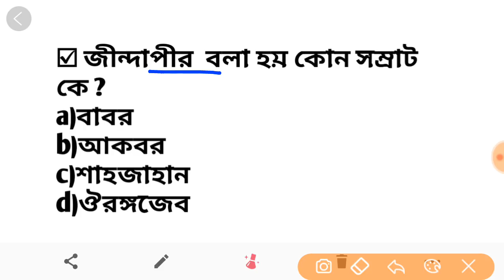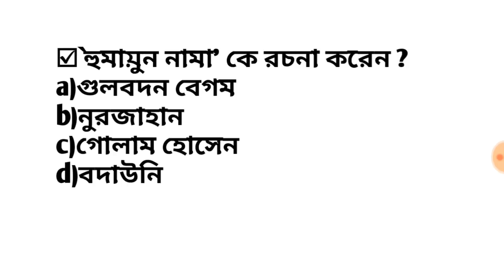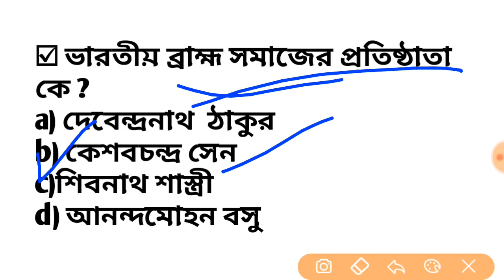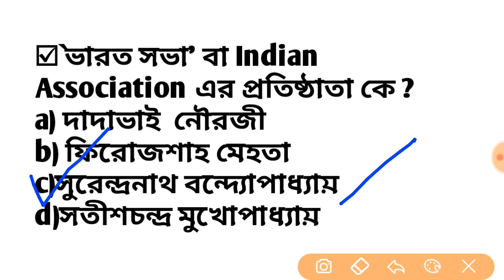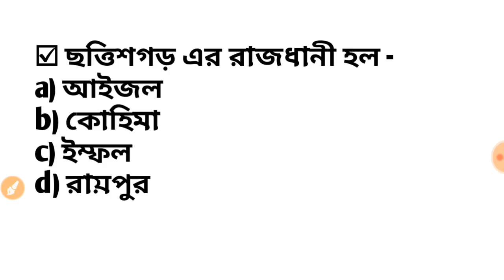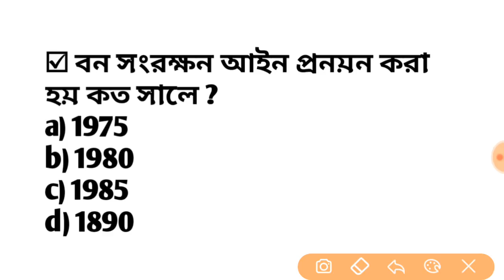General Studies/ GK practice class 20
General studies practice class 20/
GK  practice class 20 for wb police,rail,psc clerk.